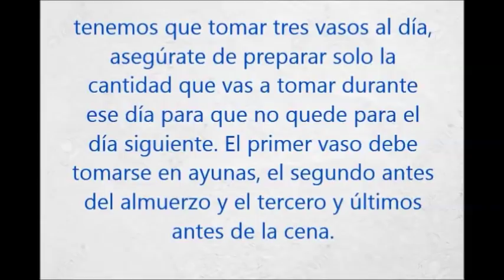La batata es el tubérculo que combate la gastritis, reflujo, ardor de estómago, e incluso ulceras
¿Cómo utilizar la batata dulce para acabar con enfermedades estomacales?

En primer lugar, se debe pelar la batata, inmediatamente, se corta en trozos y se lleva a la licuadora junto a seiscientos milímetros de agua y procesamos hasta obtener una bebida ligera y libre de grumos. Pero, de igual modo filtramos para que no le vayan a quedar algunos trozos de batata que no estén bien molidos.

De esta bebida tenemos que tomar tres vasos al día, asegúrate de preparar solo la cantidad que vas a tomar durante ese día para que no quede para el día siguiente. El primer vaso debe tomarse en ayunas, el segundo antes del almuerzo y el tercero y últimos antes de la cena.